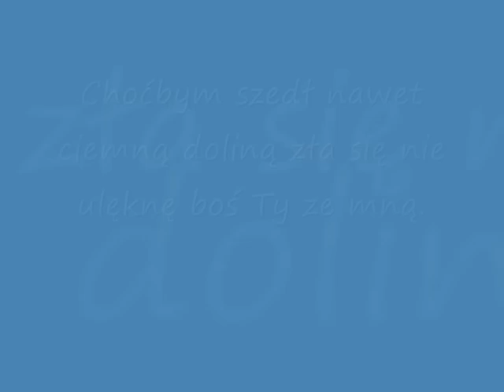Psalm 23: Chociażbym nawet szedł ciemną doliną, to zła się nie ulęknę boś Ty ze mną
Czytam Psalm 23. "I nawet gdybym szedł ciemną doliną, to zła się nie ulęknę boś Ty ze mną"